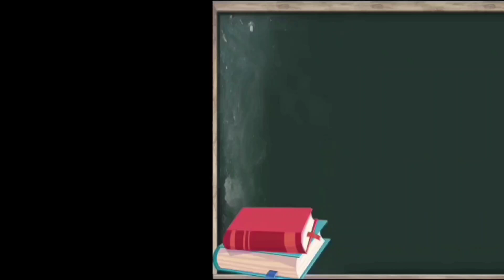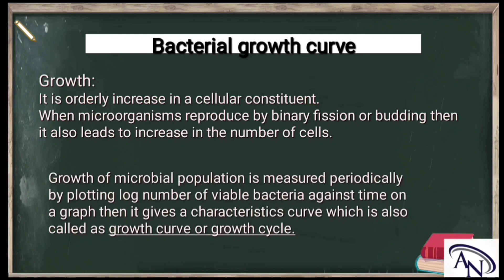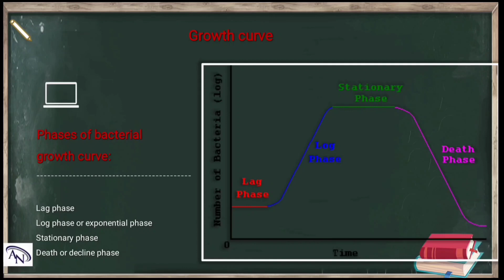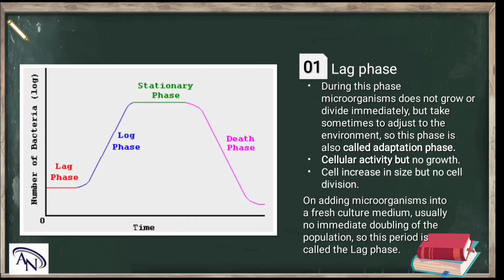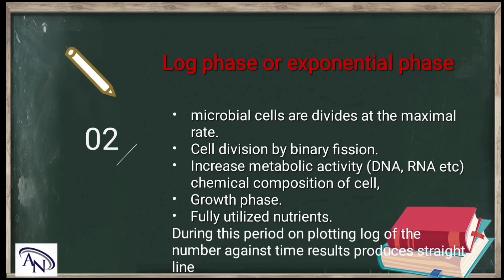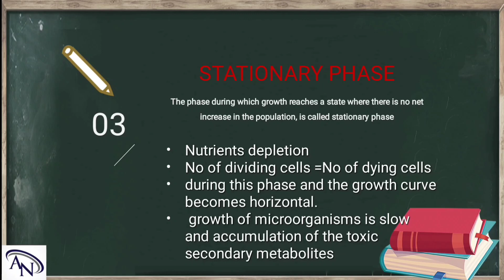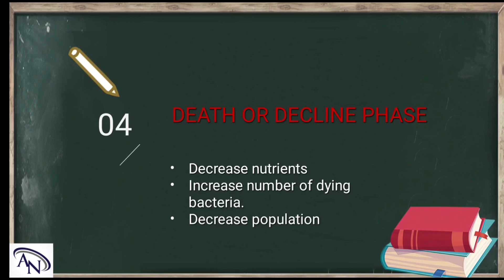Bacterial Growth Curve in Bengali || Microbiology